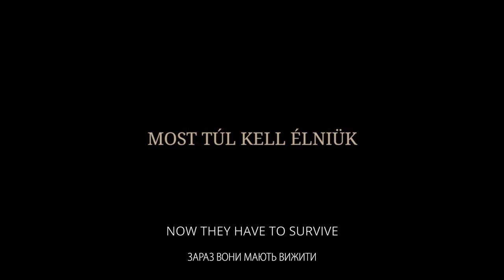THOSE WHO REMAINED (Hungary) |trailer| director Barnabas Toth | KIFFKinolitopys 2020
Director: Barnabas Toth
Scriptwriter: Klara Muhi, Barnabas Toth. Based on the novel by
Zsuzsa F. Varkonyi (“Maiden’s novel”, published in 2004)
Director of Photography: Gabor Marosi HSC
Composer: Laszlo Pirisi
Editor: Agnes Mogor HSE
Actors: Karoly Hajduk, Abigel Szoke, Mari Nagy, Katalin Simko, Barnabas Horkay, Andor Lukats
Producers: Monica Mecs, Erno Mesterhazy
Production-studio: INFORG-M&M FILM
88 min., 2019, Hungary

After WWII, in Budapest, a lonely man and an orphan teenage girl find their way back to life through love.  Aldo is 42, lost his wife and two children in the camps but keeping himself together while working as a gynecologist. Klara is 16, still hasn’t got her period yet. She is still waiting her father and mother back from… well, she only knows they are “war prisoners”.